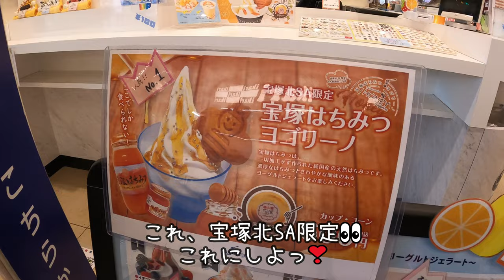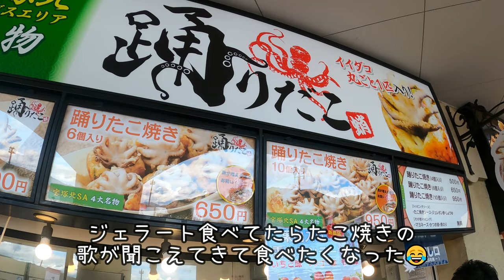【兵庫県宝塚市】帰りに宝塚北SAに寄って散策 30代主婦（年の差夫婦）の散策 雪の日常vlog＃100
先週末、帰りに宝塚北SAに休憩で寄ったので散策しました！

yogorino ヨゴリーノ 宝塚北SA店

踊りだこ 宝塚北SA店

【良ければ覗いてみてください(/・ω・)/】
Twitter　ゆき⛄（おうちごはんやお弁当記録等を更新しています）

アメブロ
雪☃️関西探索blog（blog書いています）

【音楽🎶】
Starry Attic